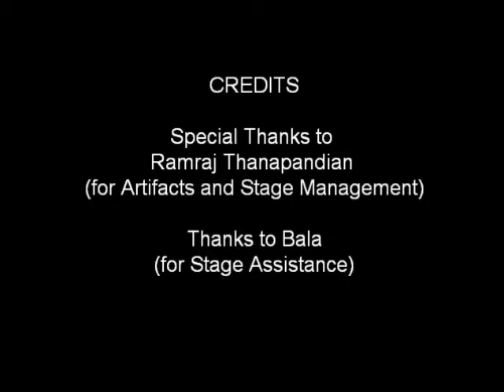Kandasamy MP3 Tamil Skit - Part 3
Sacramento Tamil Mandrum May 2010